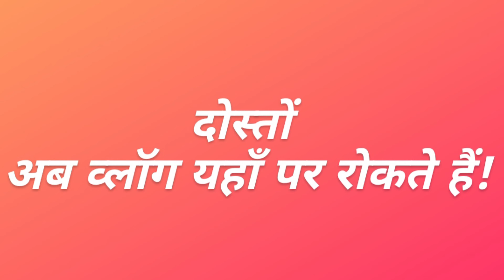PM Narendra Modi Ji Ne RBI Ka 90 Rs Sikka Launch Kiya 😍 Nice Meeting 💐 CM Shinde Sahab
Shivanatics | Shivendra Singh Rajput

Hello Everyone This is Shivendra Singh Rajput. Mr. Mumbai ,Naagin 3 ,Ye Rishta Kya Kahlata hai fame actor.We went to Trident for attending PM Shri Narendra Modi Ji RBI 90Rs Sikka Launch & met with our football students ..Many more things happened in a vlog.They enjoyed a lot.coming more things.keep watching old vlogs also my friends.Learnt many things & enjoyed a lot.Really felt very good.watch atleast once my vlog!.Thank you very much for watching!🙏🏻